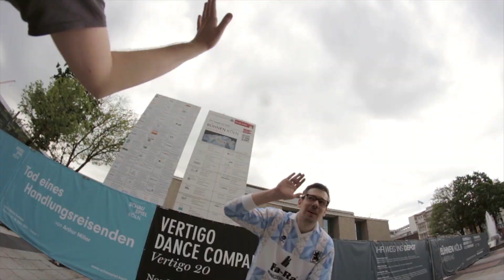Trio 3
The three stooges of skateboarding do it yet again.

Starring:
Janosch Pugnaghi
Maik Münzer
Stefan Schwinghammer

filmed and edited by:
Ansgar Wagemann and lots of other people